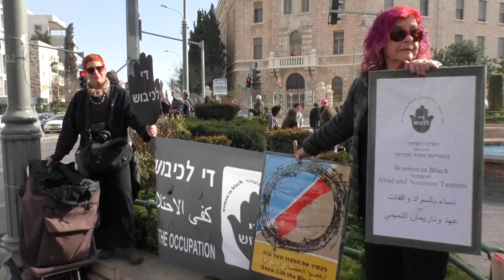נשים בשחור نساء بالسواد 12.1.2018 Women in black